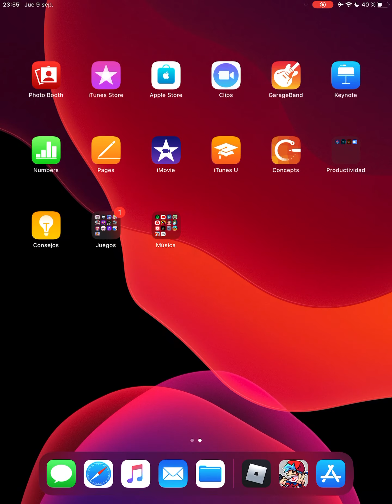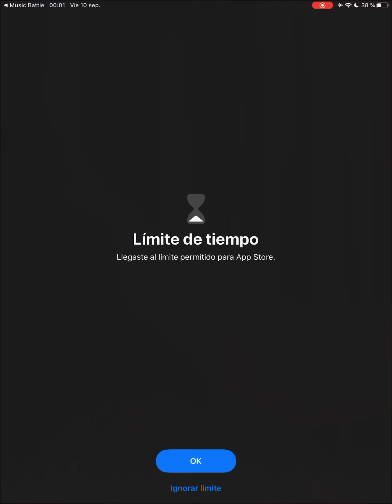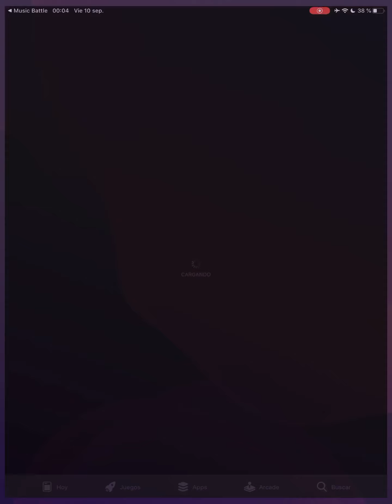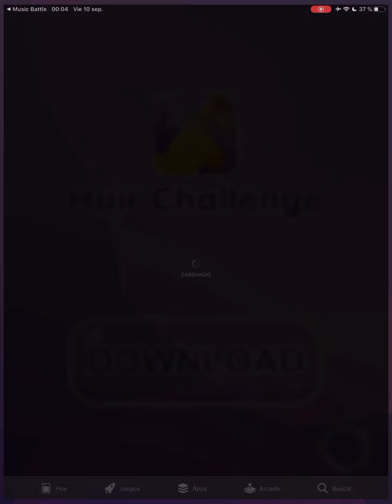Jugando un rato Friday ninght Funkin